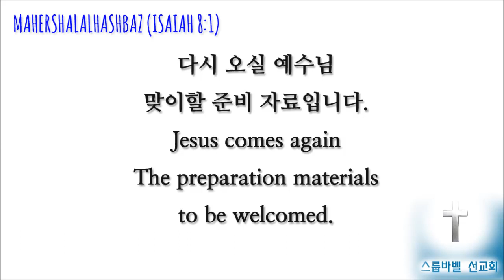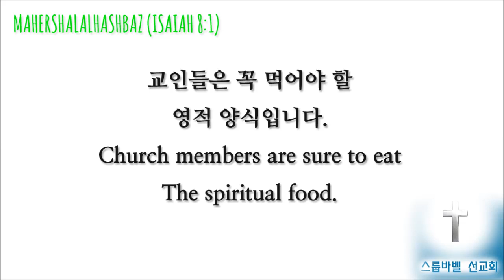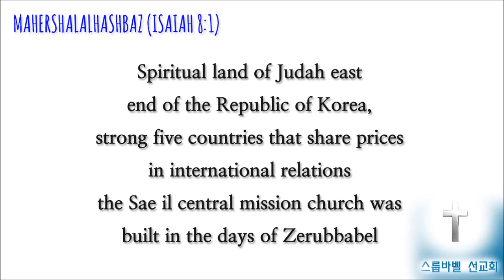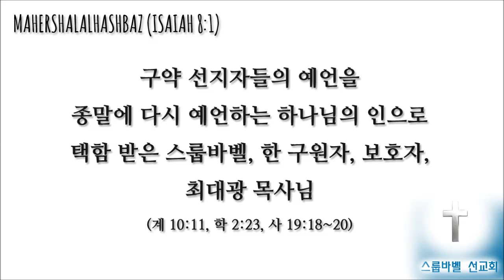스룹바베 선교회 20160705 D 요한계시록12장05절~ 속도UP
[화 새벽 설교] 요한계시록 12장05절~ 택민보호(擇民保護) 2016/07/05 Tuesday Dawn

323-4 5F Sangdo 3-dong
5F 18, Guksabong 1-gil, Dongjak-gu, Seoul, Korea